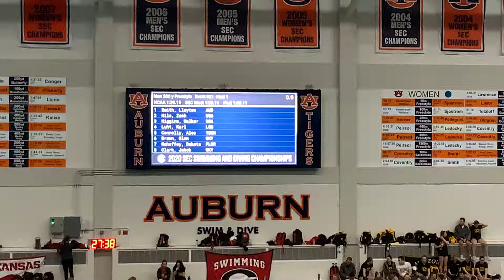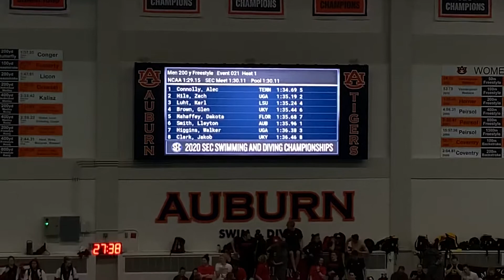Men’s 200 Free C Final